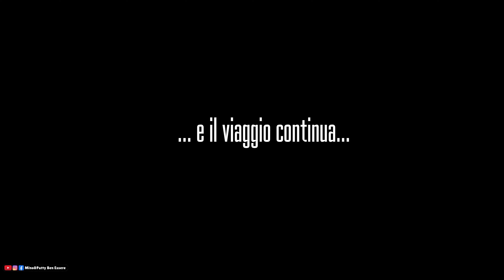Guernica e i Paesi Baschi con Zac, che panorami con il nostro VW California T5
Lasciamo San Sebastiàn e la sua spiaggia, La Concha, alle nostre spalle e proseguiamo il nostro viaggio nei Paesi Baschi, in questo viaggio vediamo diverse località, da Zumaia, a Guernica per arrivare a San Juan de Gaztelugatxe (famoso anche per la  serie il Trono di Spade).

Ci addentriamo sia nell'entro terra sia lungo la costa che sia affaccia sull'oceano atlantico. Che paesaggi fantastici che ci offre questa terra

00:00 Nell'episodio precedente
00:38 Il viaggio continua
02:31 Sosta colazione
03:50 Punto panoramico
04:27 Zumaia
06:55 Guernica
07:56 Guernica di Pablo Picasso
11:31 Bombardamento di Guernica
12:13 Mundaca
15:19 Direzione San Juan de Gaztelagutxe
15:55 Punto panoramico
16:45 San Juan de Gaztelagutxe
19:06 Camping Sopelana (Bilbao)
20:58 Il Viaggio continua

CHI SIAMO
Siamo Mino e Patrizia ci piace la vanlife e girare con Zac, un VW California T5, alla scoperta della nostra bellissima Italia e non solo. In questo canale trovi i nostri viaggi e puoi trovare informazioni utili per il tuo prossimo viaggio e il tuo benessere.

I NOSTRI PRODOTTI CHE CONSIGLIAMO SU AMAZON
Sensori temperatura ORIA
Adesivi personalizzati per Zac
Prese USB per Zac
Presa temporizzata per caricamento batterie

Buon viaggio